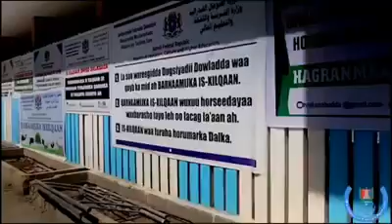DAAWO: Warbixin ka hadlaysa Tiyaatarka Qaranka oo dhawaan dib loo howgalinayo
Warbixintan waxay ka hadlaysaa Tiyaatarka Qaranka ee ugu weyn Soomaaliya, ee ku yaalla Muqdisho kana mid ahaa kuwa ugu qurxoon geeska Afrika oo dhawaan dib loo howgalin doono.

Dhibaatooyin baaxad weny ayaa tiyaatarka soo gaaray labaatankii sanno ee la soo dhaafay, haba ugu badnaadaan burbur iyo dayac, balse labadii sanno ee la soo dhaafay dowladda ayaa dib u dhis ka waday.